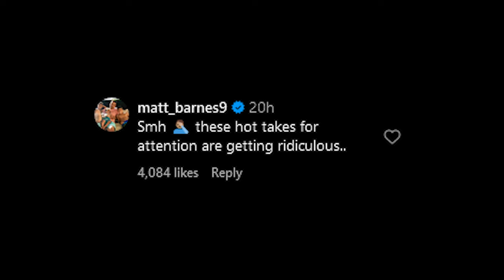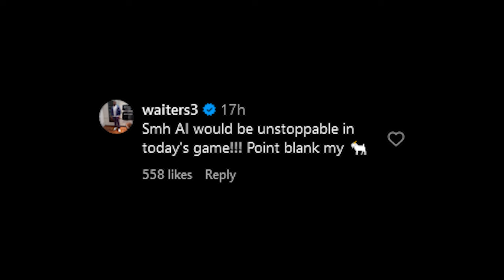Brian Windhorst Of ESPN Gets Totally Destroyed By NBA Players Over His Ridiculous Allen Iverson Take